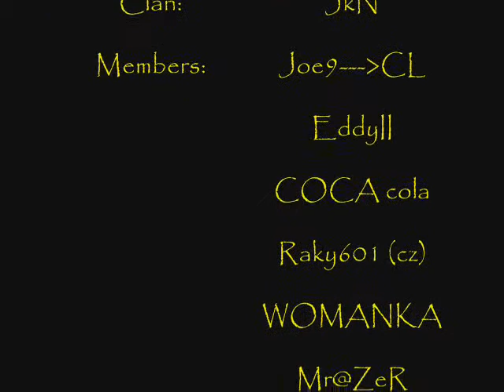[JkN] Eddy][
NoOoOBb